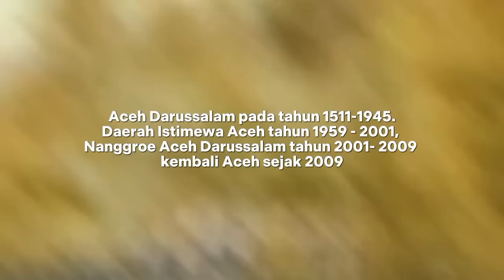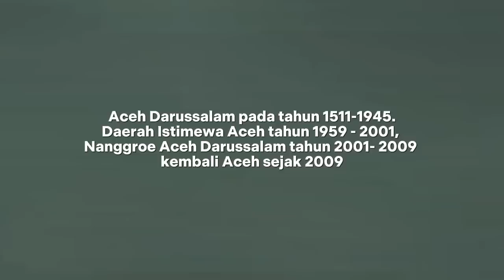Aceh !! Daerah yang kental denga hukum islam ternyata begini !!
Aceh Darussalam pada tahun 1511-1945.
pada 1956 Aceh
Daerah Istimewa Aceh tahun 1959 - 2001, Nanggroe Aceh Darussalam tahun 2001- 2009 kembali Aceh sejak 2009

ada apa dengan Aceh 2023?
bagaimana keadaannya?